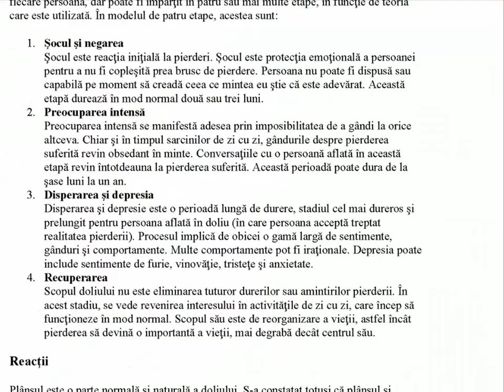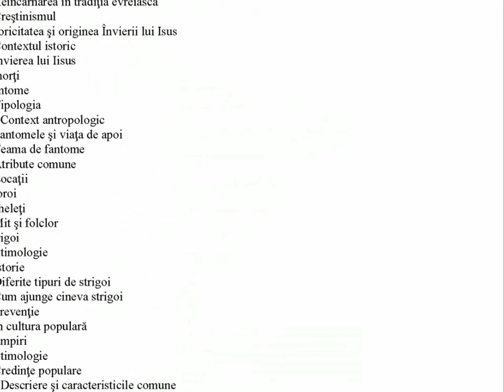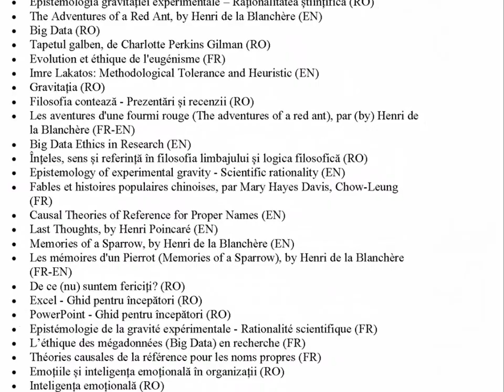Moartea - Aspecte psihologice, ştiinţifice, religioase, culturale şi filozofice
Despre moarte, durere, doliu, viaţa de după moarte şi nemurire. De ce trebuie să murim ca oameni pentru a trăi ca specie.

"Nimeni nu vrea să moară. Chiar și cei care doresc să ajungă în cer, nu ar vrea să moară pentru a ajunge acolo. Și totuși, moartea este destinația pe care o împărtășim cu toții. Nimeni nu a scăpat vreodată. Și aşa şi trebuie, pentru că Moartea este foarte probabil cea mai bună invenție a Vieții. Este agentul de schimbare a Vieţii. Ea şterge pe cele vechi pentru a face loc celor noi. În momentul ăsta noul eşti tu, dar într-o zi, nu peste mult timp, vei deveni treptat vechi, și vei fi şters la rândul tău. Îmi pare rău că sună aşa de dramatic, dar este cât se poate de adevărat. Timpul tau este limitat, așa că nu-l irosi trăind viața altcuiva. Ai grijă să nu fii prins în dogme - trăind prin rezultatele gândirii altor oameni. Nu lăsa zgomotul opiniilor altora să înece propria ta voce interioară. Și cel mai important, ai curajul să urmezi inima și intuiția ta. Ele știu cumva deja ce îți dorești tu cu adevărat să devii. Orice altceva este de importanţă secundară." (Steve Jobs)

CUPRINS:

Moartea
Moartea programată a celulelor
- Istorie
- Tipuri
- Originea evolutivă
Obiceiuri mortuare
- Înmormântarea
- Cimitire
- Preotulsul în religia ortodoxă
Doliul
- Procesul de doliu
- Reacţii
- Cinci identităţi ale persoanelor în doliu
- Ştiinţa durerii
- Teoria celor cinci etape
- Procese fiziologice şi neurologice
- Teorii evolutive ale doliului
Experienţe aproape de moarte
- Caracteristici
- Studii
Nemurirea
- Abordări ştiinţifice
- Abordări religioase
- Nemurirea biologică
- Speranţe privind nemurirea biologică umană
- Puncte de vedere religioase
- Etica nemuririi
- Sufletul
- Scientologia
Viaţa de Apoi (Viaţa de după moarte)
- Filozofia vieţii de Apoi
- Ştiinţa despre viaţa de Apoi
- Modele metafizice ale Vieţii de Apoi
- Religiile abrahamice
- Istoricitatea şi originea Învierii lui Isus
Nemorţi
- Fantome
- Moroi
- Scheleţi
- Strigoi
- Vampiri
- Vârcolaci
- Zombi
Aspecte culturale ale morţii
- Înmormântarea în diferite culturi
- Durerea şi doliul
- Tradiţii mortuare
- Mitul originii morţii
- Moartea pe Internet
Dispariţia omului ca specie
- Percepţia riscului de extincţie umană
- Soluţii propuse
- În cultura populară
Arta
- Sculptura
- Picturi
- Poezii
Citate
Referinţe
Despre autor
- Nicolae Sfetcu
Editura
- MultiMedia Publishing

Muzica: Under The Rug (Density & Time)